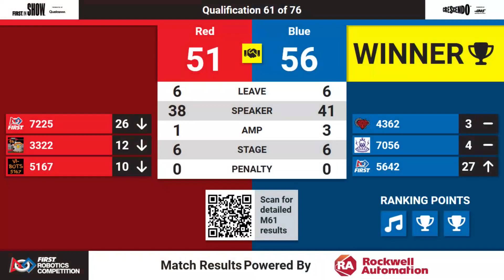Qualification 61 - 2024 FIM District Milford Event presented by GM Milford Proving Ground